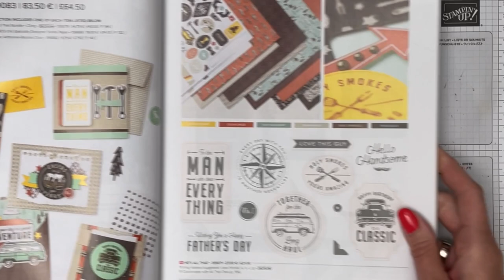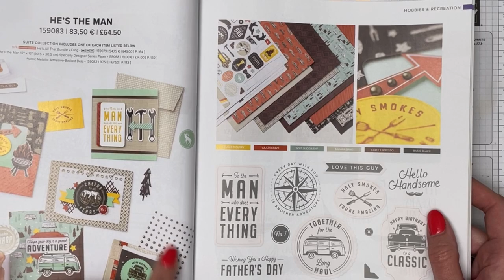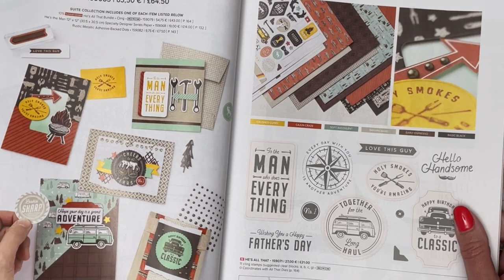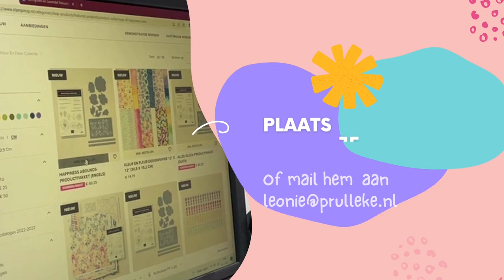Hoe maak je een makkelijke vaderdagkaart? He's The Man designpapier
Hoewel het soms moeilijk lijkt om een leuke mannelijke kaart te maken, is dat voortaan een fluitje van een cent met het He's The Man Specialty Designer Series Paper. In dit papierpakket zitten niet alleen prachtige prints voor mannen in verschillende thema's. Er zitten ook 2 vellen met diecut shapes in. Snijden, plakken en klaar! Makkelijker kan niet.

De Last Chance lijst voor de januari-juni mini catalogus is inmiddels ingegaan en voor al die artikelen geldt nu op=op. Wil je iets bestellen? Wacht niet en gebruik deze link naar de webshop en gebruik bij bestellingen onder € 200,- de gastvrouwcode. Tot 1 juli is dat S3RDYTZM.

Je kunt je bestelling rechtstreeks aan mij door te geven door een mailtje te sturen naar .